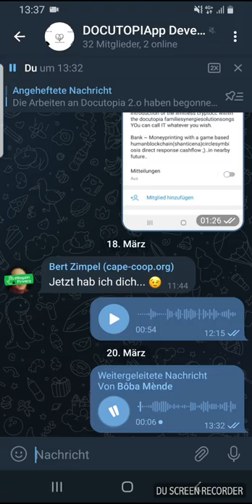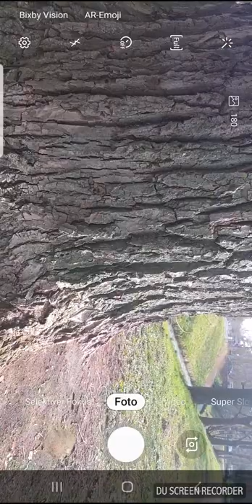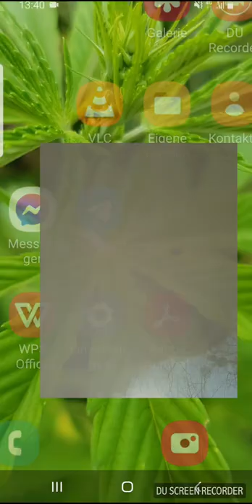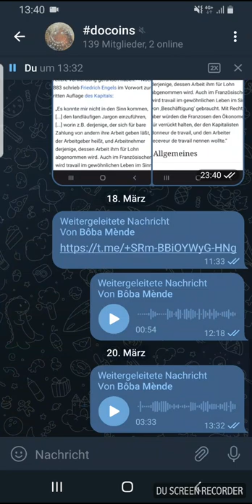20220320_docoins_01